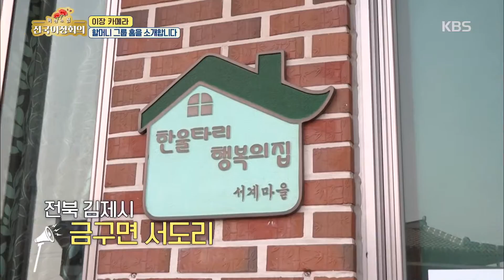생생한 민심 탐방을 위해 이장 카메라 출동! [전국이장회의] 20190508